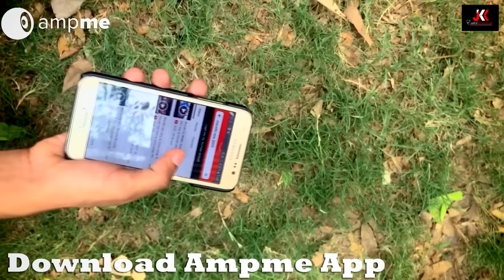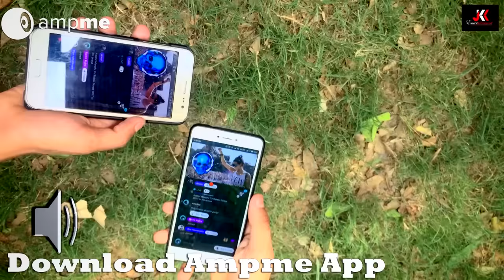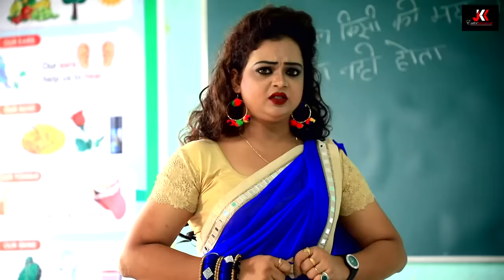CHOTU KI SCHOOL LIFE 2 |"छोटू की स्कूल लाइफ"TEACHER VS.STUDENT | Khandesh Comedy Video Chotu Comedy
छोटू की स्कूल लाइफ पार्ट 2
दोस्तों क्या हुआ जब छोटू के पापा टीचर से शिकायत करने उस की स्कूल में आगये क्या छोटू बच पायेगा या होगा कोई नया काण्ड